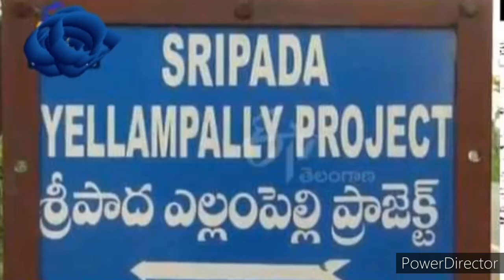శ్రీరాంపూర్ సెంట్రల్ లైటింగ్ రోడ్ల పరిస్థితి గురించి మాట్లాడుతున్న బి ఎం ఎస్ నాయకులు పేరం రమేష్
27 CHANNEL